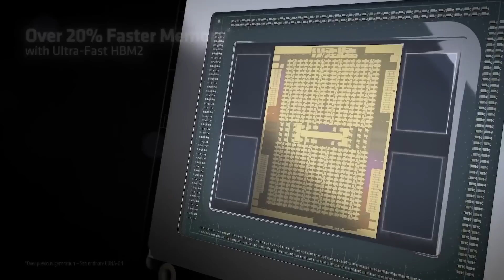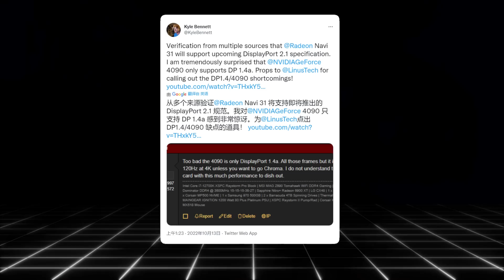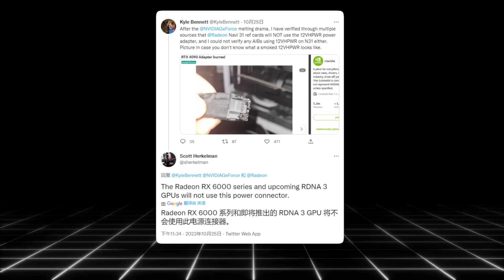強勢挑戰RTX 4090！AMD新壹代顯卡即將公布「超極氪」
旗艦型號命名確認爲RX 7900XTX、將不會使用新型12VHPWR供電接口
RDNA3每瓦性能提升50%，將于11月3日發布
強勢挑戰RTX 4090！AMD新壹代顯卡即將公布「超極氪」 本頻道製作的所有影片都符合平台的使用政策，沒有任何違規行為。